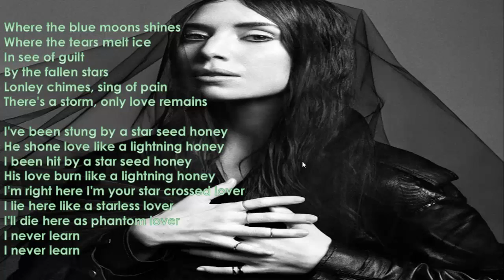Lykke Li I Never Learn LYRICS